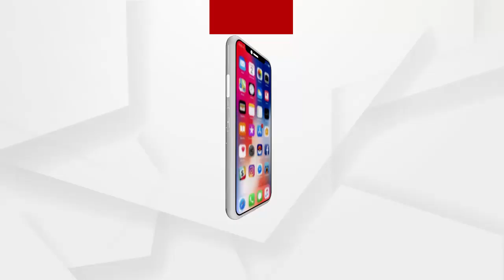ପରୀକ୍ଷା ଵାତିଲ୍ ପାଇଁ ଆନ୍ଦୋଳନରେ ବସିଛନ୍ତି ଛାତ୍ରଛାତ୍ରୀ...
କୋଭିଡ୍ ସଂକ୍ରମଣ ଆଶଙ୍କାରେ ପରୀକ୍ଷା ଵାତିଲ୍ ପାଇଁ ରେଭେନ୍ସାରେ ଛାତ୍ରଛାତ୍ରୀଙ୍କ ଆନ୍ଦୋଳନ । ଅଫଲାଇନ୍ ପରୀକ୍ଷା ଵାତିଲ୍ ପାଇଁ ଆନ୍ଦୋଳନରେ ବସିଛନ୍ତି ଛାତ୍ରଛାତ୍ରୀ ...